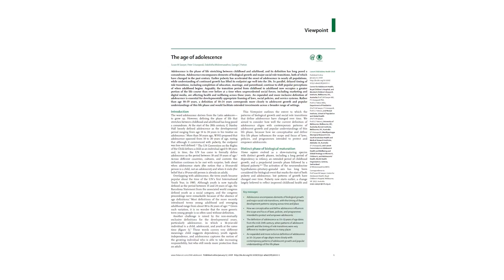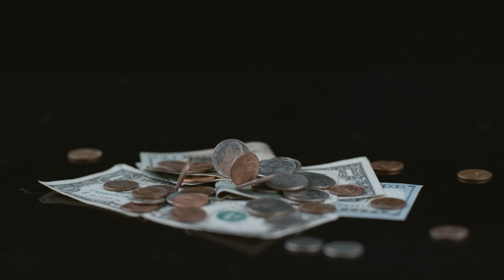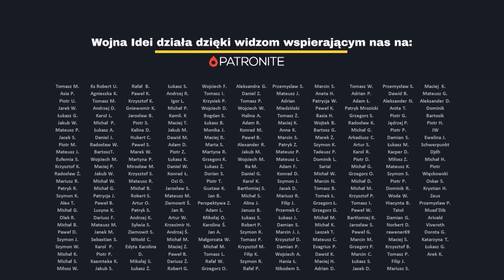Wieczni chłopcy | Coraz później dorastamy?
Naukowcy sugerują dziś przesunięcie końca okresu dojrzewania do wieku 24 lat. Czy jest to reakcja na coraz większą infantylizację dorosłych w społeczeństwach rozwiniętych?